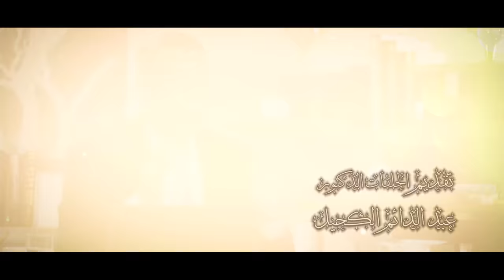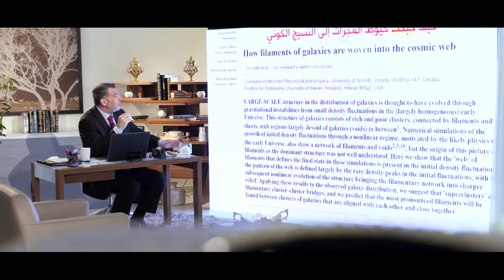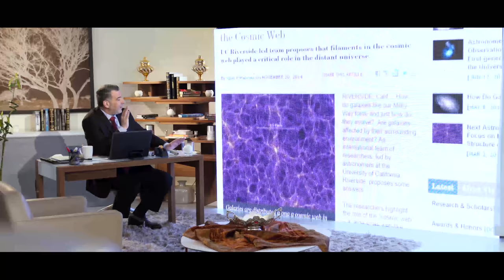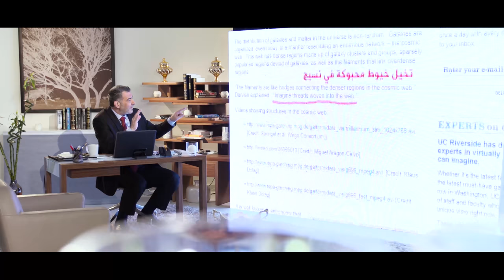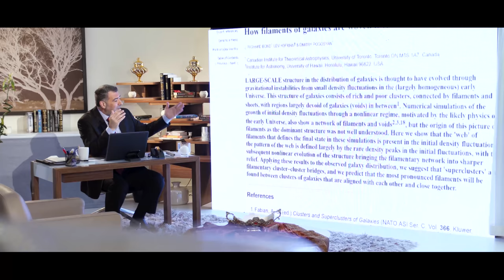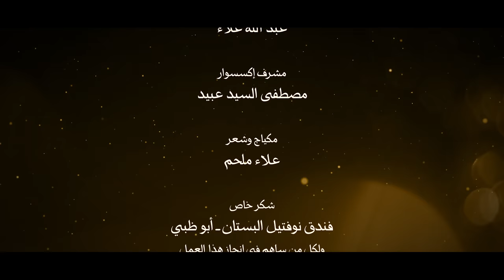ايات للموقنين 30 حبك الكون والسبق العلمي للمفسرين